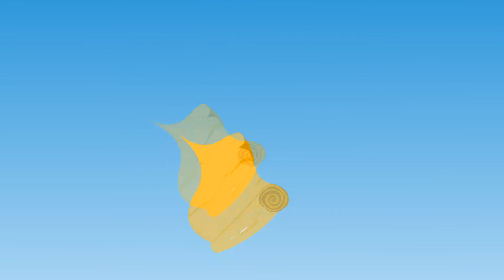62真卿劲节|动漫|卡通|经典故事|德育故事|忠类|成语故事|睡前故事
【原文】

　　唐颜真卿、为平原太守。禄山反。真卿独倡义讨之。玄宗方叹河北无忠臣。闻之曰。朕不识真卿作何状。乃能如是。李希烈反。诏使劝喻。希烈欲降之。真卿叱曰。汝知吾兄杲卿、骂贼而死乎。吾惟守节。希烈谢之。

　　禄山反。杲卿起义兵。传檄河北。河北二十四郡。惟真卿一人倡义讨贼。无怪玄宗闻而奇之。杲卿为贼将史思明执送洛阳。大骂禄山为营州牧羊奴。禄山节解之。犹詈不绝口。一门双忠。流芳千古矣。

　　【白话解释】

　　唐朝时候。有个大忠臣。姓颜。名字叫真卿的。在平原府里做着太守官。这时候、有个安禄山起兵造反。只有颜真卿独自倡议去讨伐他。玄宗皇帝正在叹息着河北地方。没有一个尽忠仗义的臣子。忽然听得颜真卿起义勤王这一回的事。就说道。我不知道颜真卿是怎么样的一个人。竟能够有这个样子的忠心。后来又有一个李希烈造起反来。皇帝就下诏叫颜真卿去劝谕李希烈。李希烈就要颜真卿投降他。颜真卿就大声的叱着李希烈说道。你晓得我的哥哥杲卿、骂贼骂到死的事情吗。我是只晓得守节的。李希烈听了颜真卿这一番话。就谢了罪。